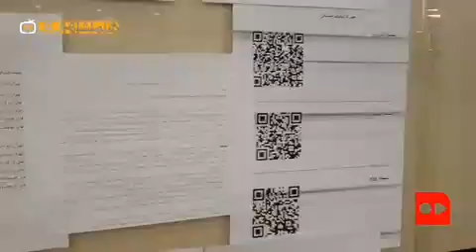هفت‌خوان وام ازدواج!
وام ازدواج، در هیچ دولتی و در هیچ دوره‌ای، بی‌دردسر برای زوج‌های جوان نبوده است. مخصوصا حالا که عدد وام ازدواج تا حدی چشمگیر است و بانک‌ها برای اعطای آن، شرط و شروط بسیاری دارند